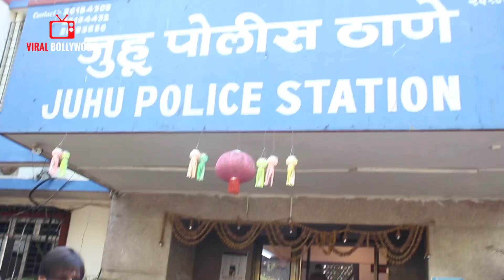Salman Khan से Inspire होकर Vivek Oberoi ने किया पुलिस और लोगो की मदत